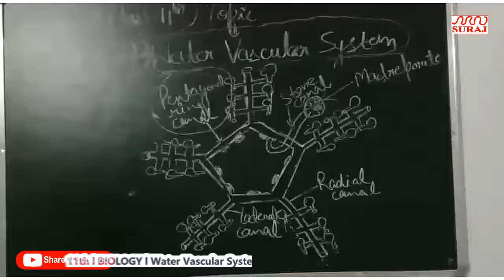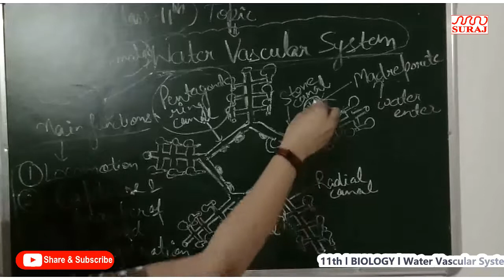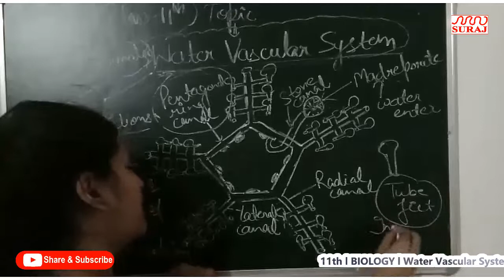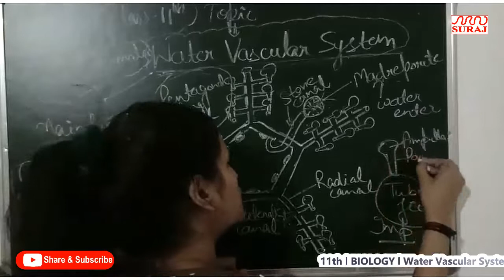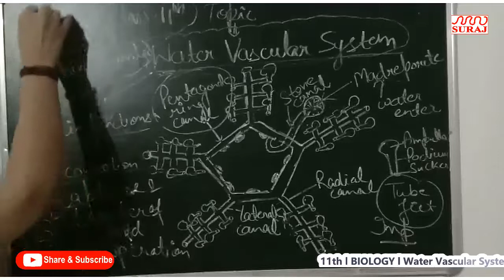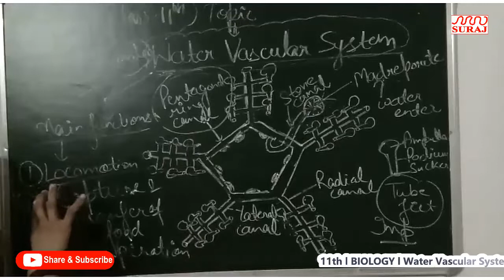SURAJ SCHOOL l11th l Biology l Water Vascular System l SURAJ EDUCATION